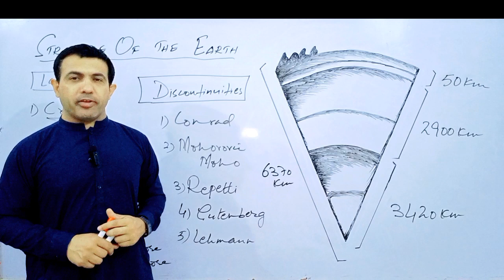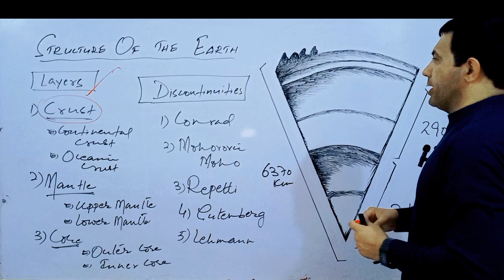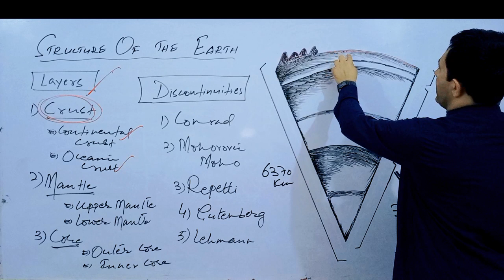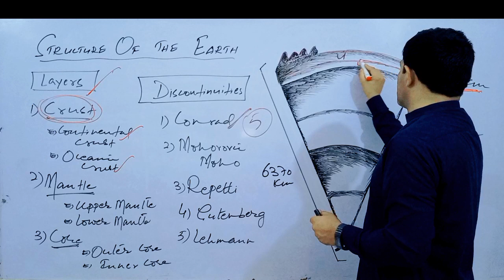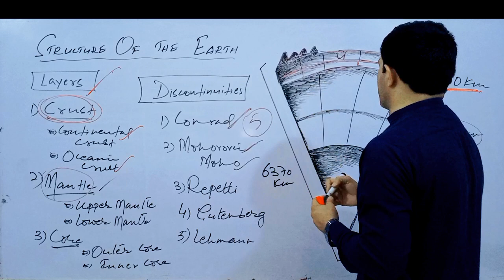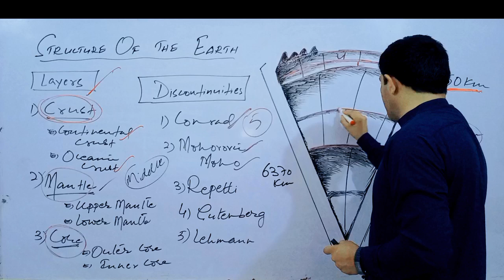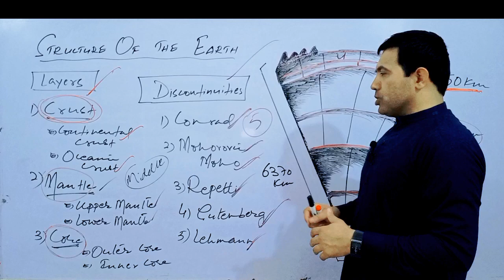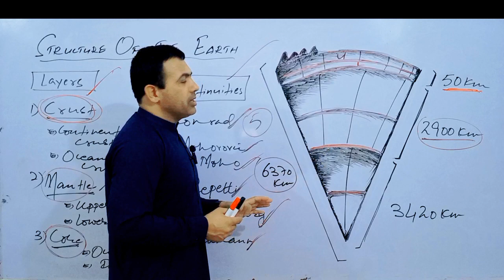Structure Of The Earth | Layers And Discontinuities Of The Earth | Muhammad Akram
Structure of the Earth. Layers And Discontinuities Of The Earth discussed by Muhammad Akram Khoso